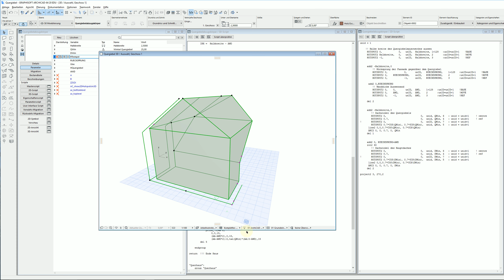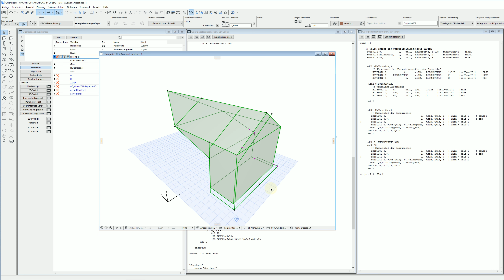Archicad20 Grundlage Dachgaupen GDL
Es gibt derzeit im Dachbereich in Archicad immer noch ziemlich massive Konzeptprobleme und ich will nun mit einem weiteren GDL das Problem der Quergiebel - Seitenwände zumindestens geometrisch mal in den Griff bekommen.

Was man dann später an so ein Element ranhängt - mehrschichtige Aufbauten, Dachstuhl der gaupe usw - ist noch reine Zukunftsmusik..